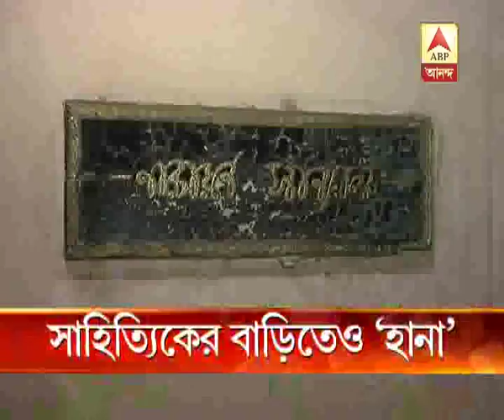Promoter Violence in the House of the versatile writer Narayan Sanyal : Watch